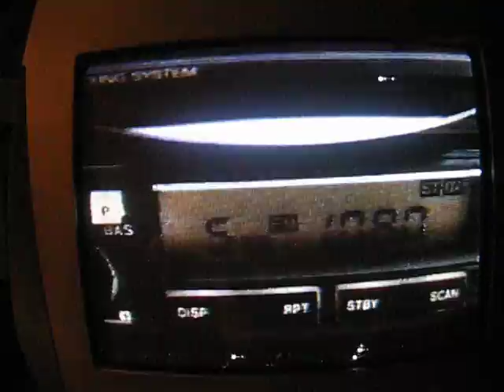comercial sanyo 1986 1987?¿?¿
comercial sanyo electronics tv , video ,camera video computer, hifi microwade